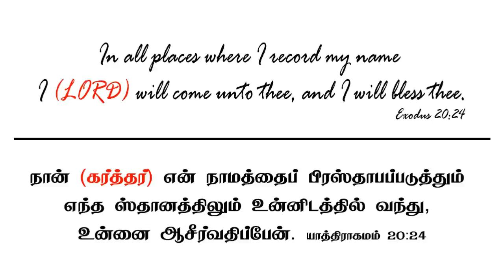TPM MESSAGE | Come Out | Pas Durai | Day 4 | Bible Sermon | The Pentecostal Mission |Spiritual News7